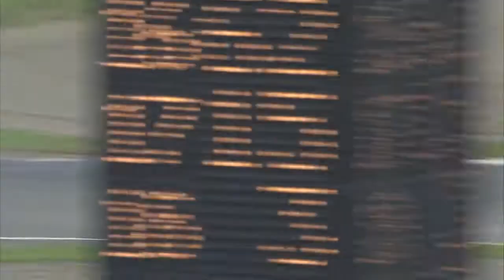SUPER FORMULA Rd.4 もてぎ 予選ダイジェスト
SUPER FORMUL Rd.４ ツインリンクもてぎ 決勝ダイジェスト】 中嶋一貴がポール・トゥ・ウインの完勝!! 2位はロッテラーでランキング1位キープ.

スーパーフォーミュラ Rd.4 ツインリンクもてぎ スペシャルステージ方式の予選を制したのは中嶋一貴！ 2位にはデュバル、3位はJPオリベイラ.

8/21 SUPER FORMULA Rd.4 ツインリンクもてぎ 決勝レース 7号車 ナレイン・カーティケヤン選手 ピット作業の模様です。